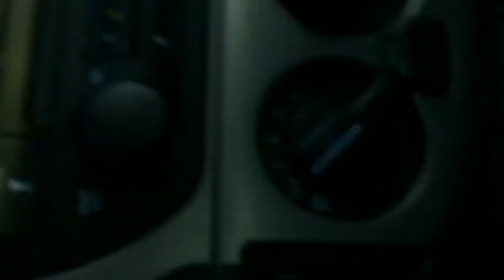Michael Jackson in Tracy?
Made my day from a long drive.